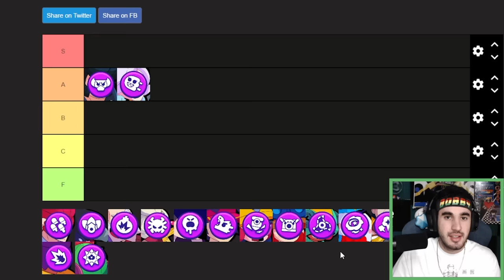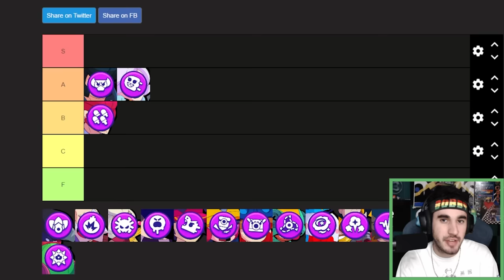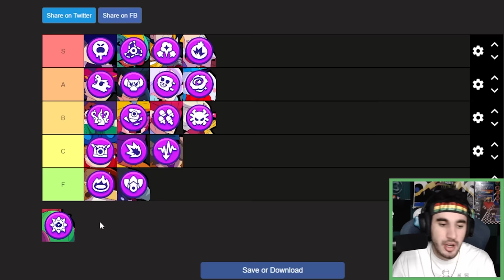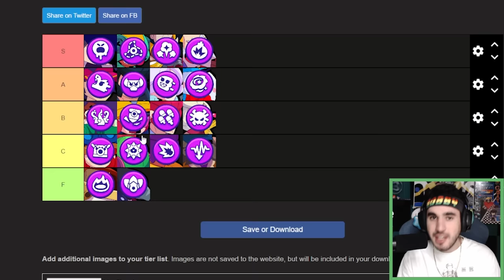Ranking ALL 18 Hypercharges from Worst to Best!